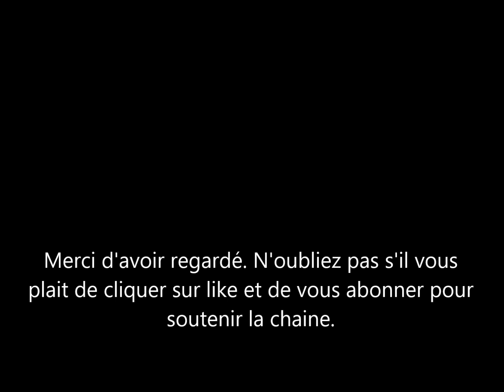Constance wu's ghost encounter; it's for real!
Constance wu said she said a ghost once. are ghost real? i have a little ghost story for you too.